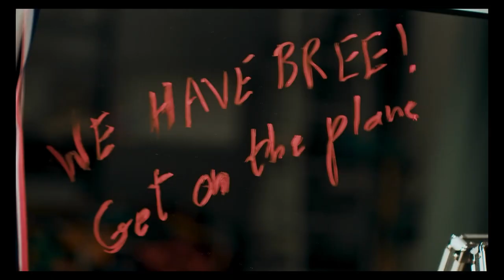OLD SKOOL MARTIAL ARTS IN THE LAST KUMITE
One last kumite, one final battle - for the life of his daughter.
THE LAST KUMITE Trailer (2024) David Yeung, Mohamed Qissi, Action